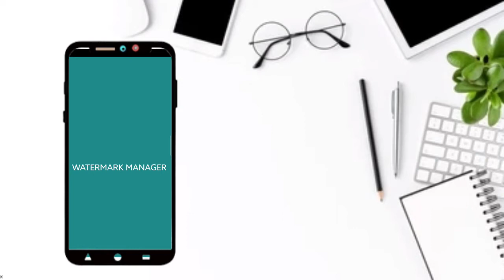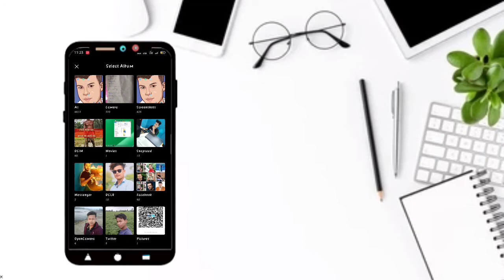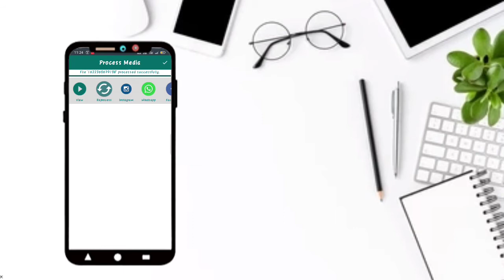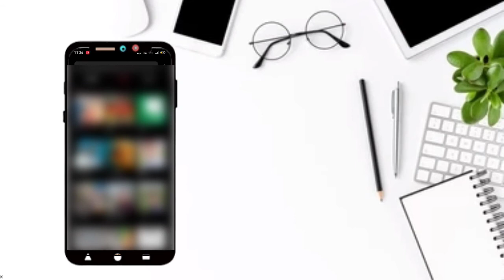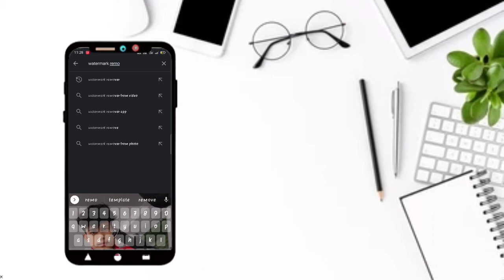Watermark remover Any Photos & Videos _New Tutorial 2021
Watermark remover kaise kare
Remove watermark app
App se kaise watermark remover Kare